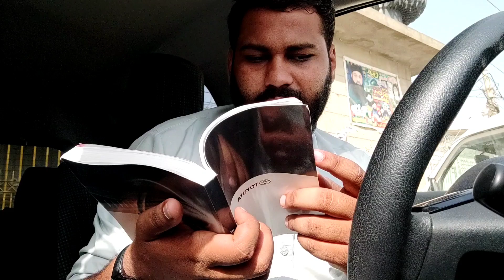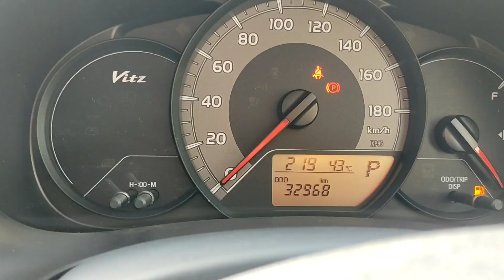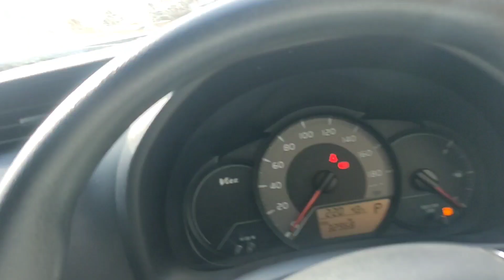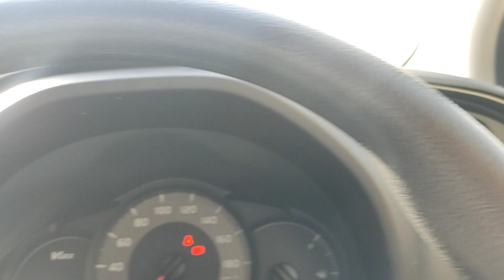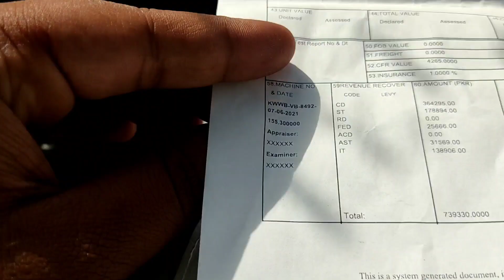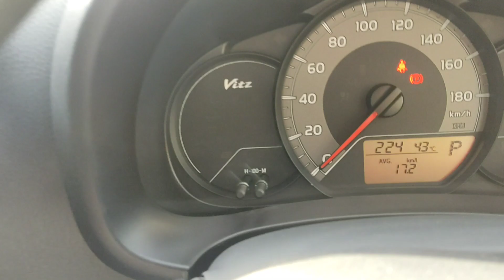Toyota Vitz 2018 Model 2021 Import Total Genuine | Lush Condition